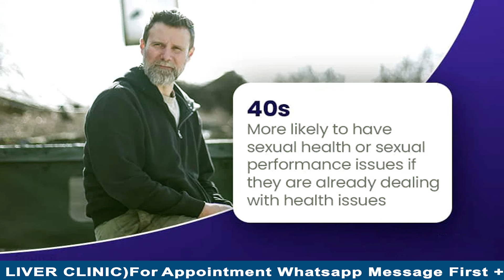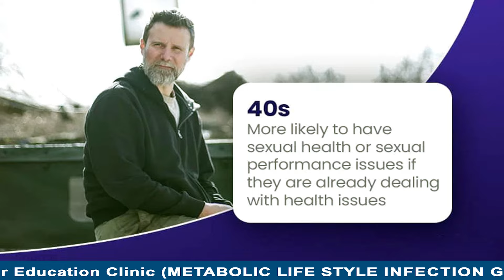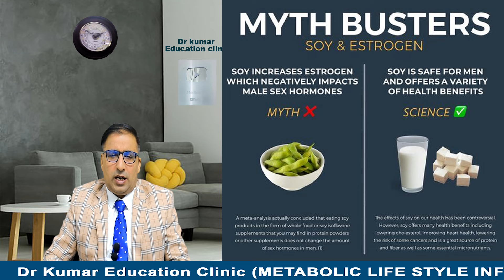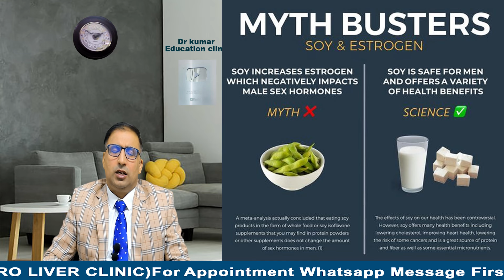SEX LIFE AFTER 40//40 की उम्र में 25 जैसा स्टैमिना कैसे बनाएं//SEXUAL DYSFUNCTION SOLUTION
# AGEING # STRENGTH # SOLUTION # Drkumareducationclinic

Most sexually active couples in that age group have sex 1-7 times a week, and the average is probably 2-3 times a week. Figure roughly 1-4 times a month for those who are in the process of dwindling into a completely Sexless Relationship.